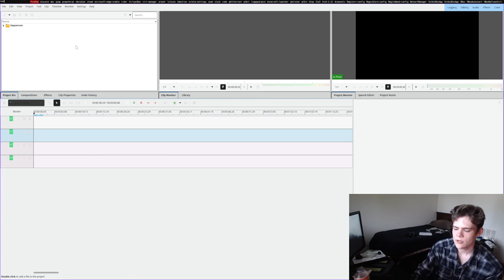Quite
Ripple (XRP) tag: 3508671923